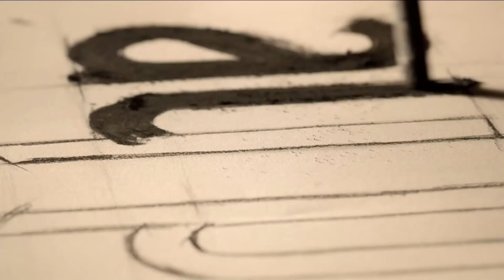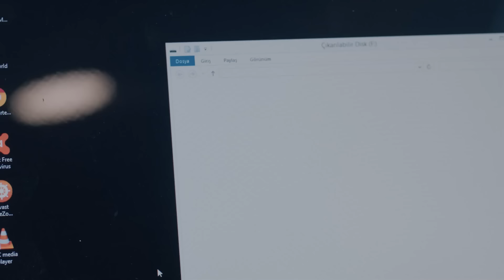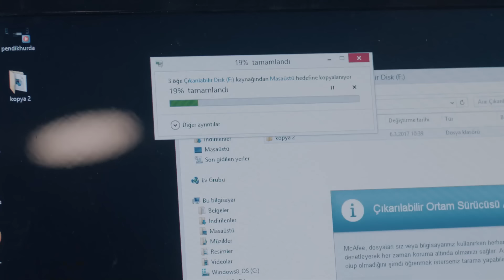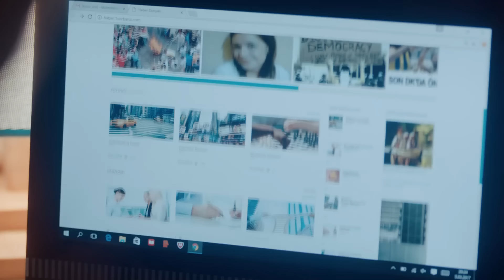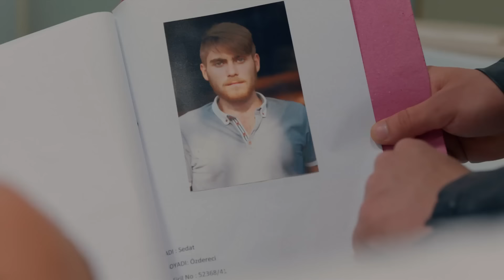في الداخل الحلقة 79 (Arabic Dubbing) FULL HD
الإنتاج: آي للإنتاج
المخرج: أولوج بايراكتار
السيناريو: أرتان كورتولان ، توبراك كارا أوغلو ، فولكان سومبل

كادر الممثلين:
سارب: جاتاي أولوسوي
مارت: آراس بولوت إينيملي
جلال: جتين تكيندور
يوسف: مصطفى أوغورلو
ملك: بينسو سورال
أيلام: داملا جولباي
فوسون: نهال كولداش
داوود: رضا كوجا أوغلو
ألياناك: يلدراي شاهينلار
يشيم: غوزدا كانسو